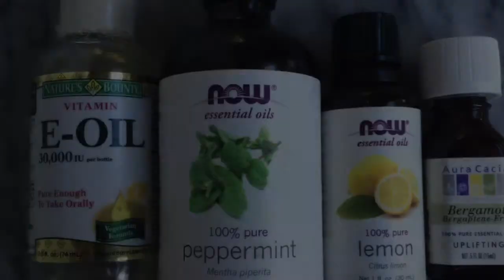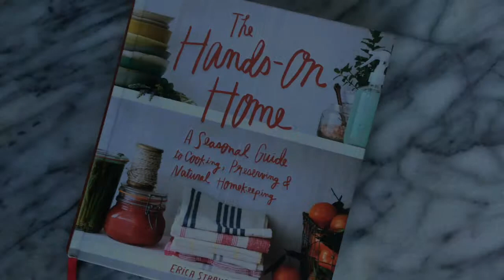How To Make All Natural Beeswax Lip Balm